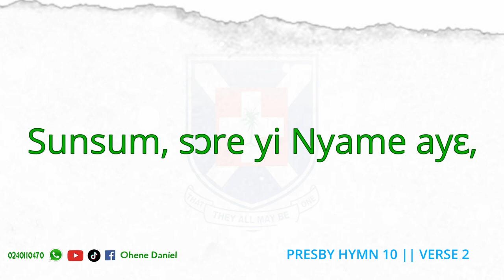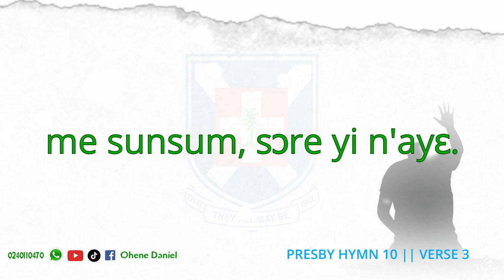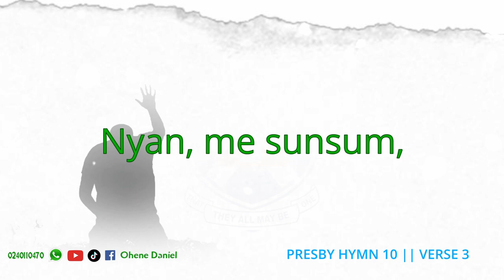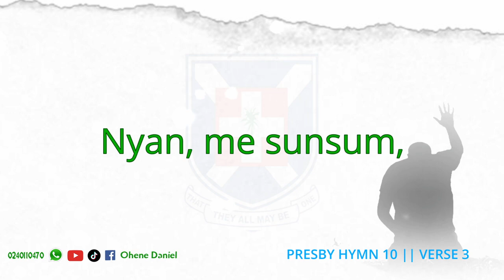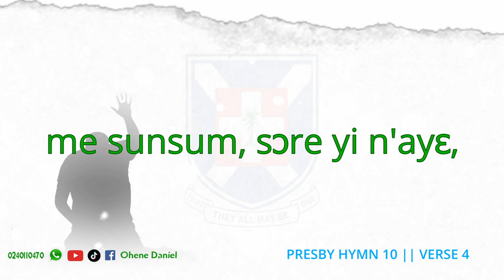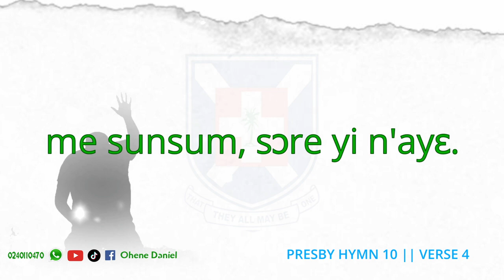PRESBY HYMN 10 IN REGGAE- Sunsum Sɔre Yi Nyame Ayɛ by Ohene Daniel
All Four(4) Verses Sang